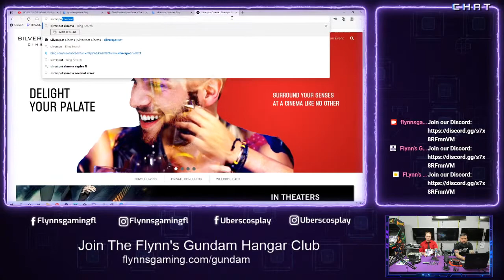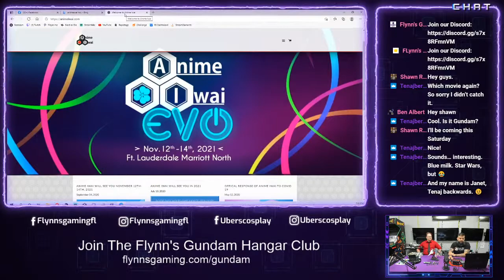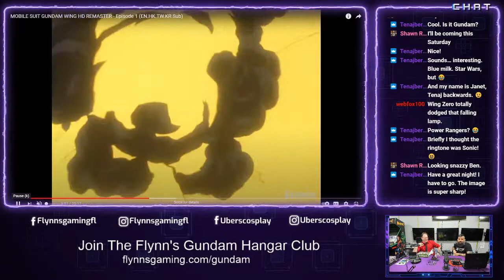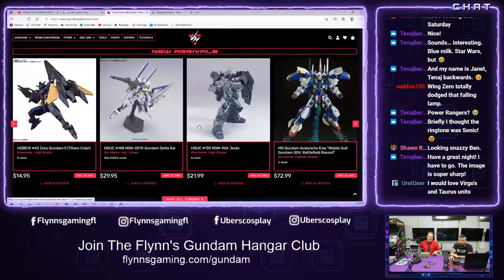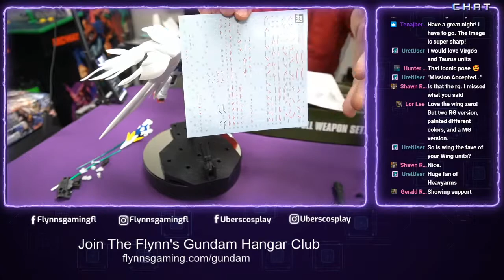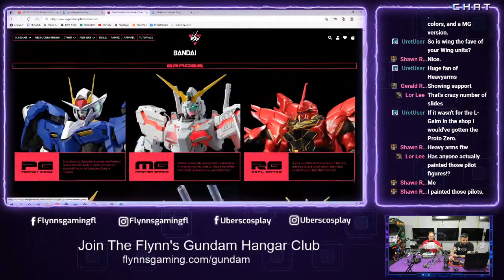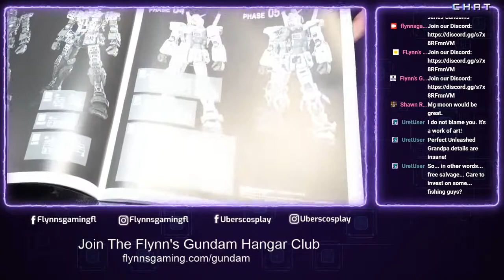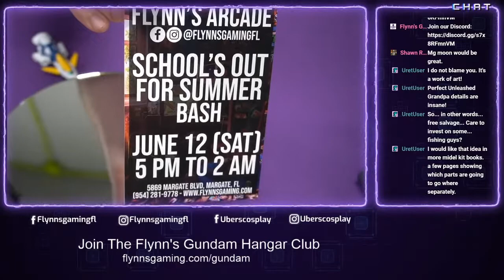Episode 28 - Let's Talk Gunpla at Flynn's Arcade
Next Smash Tournament at Flynn's Arcade is Friday (08/28/2020) @ 7 PM
Register at the Door / $10

Flynn's has tournament Friday-Sunday & YuGiOh tournaments on Wed.

Join us anytime.

Address: 5869 Margate Blvd, Margate, Fl, 33063